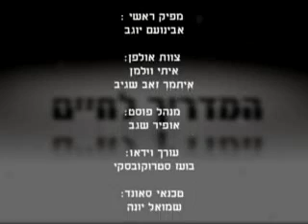למה להיות אדם טוב הרב צבי אזרחי חובה לצפות